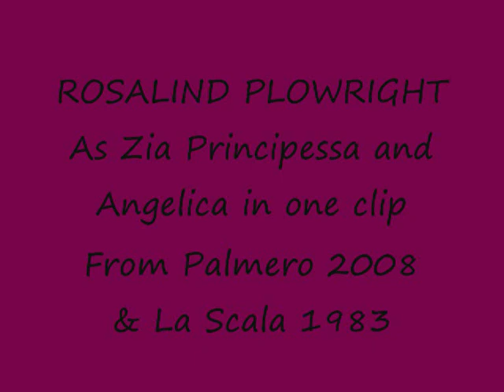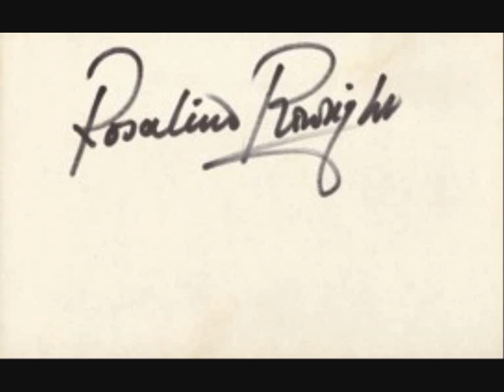Suor Angelica Puccini Rosalind Plowright as Suor Angelica 1983 & Zia Principessa 2008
In palmero as princess 2008 and Angelica 1983 merged to form one clip